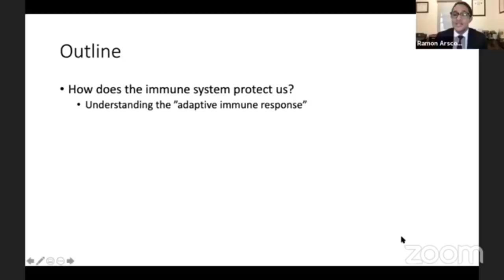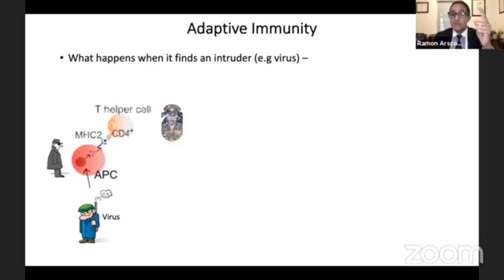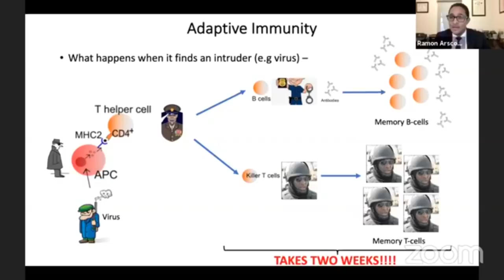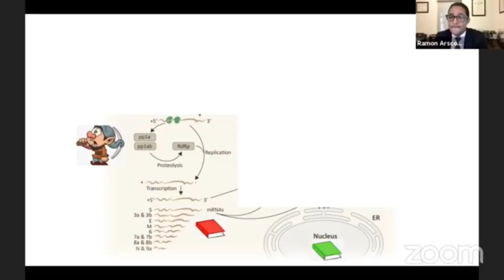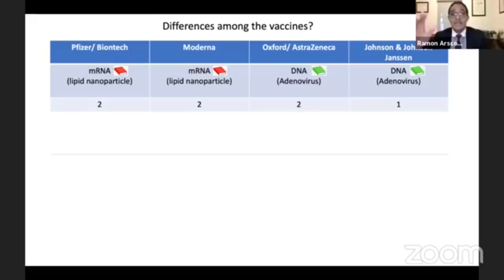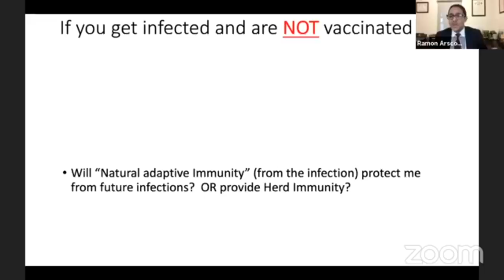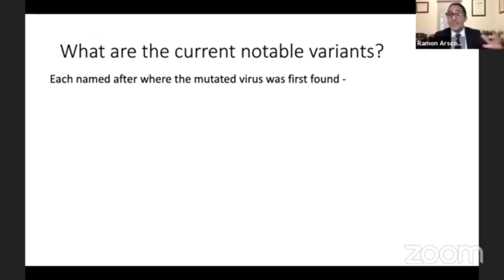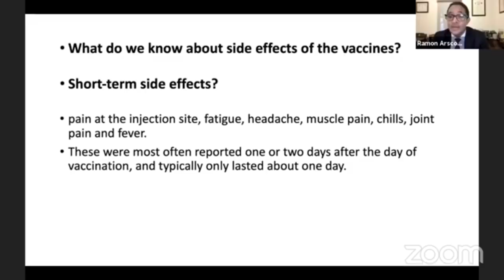Vaccine Myth Busters: Dr Ramon Arscott M.D., Ph.D.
Vaccine Myth Busters

Dr Ramon Arscott M.D., Ph.D. provides a detailed presentation addressing various fears and concerns regarding the Covid-19 vaccine.

Understand your immune system, natural immunity, the importance of vaccines, what makes the COVID-19 vaccine different, what happens if you get infected and are not vaccinated and what happens if you get infected and are vaccinated.